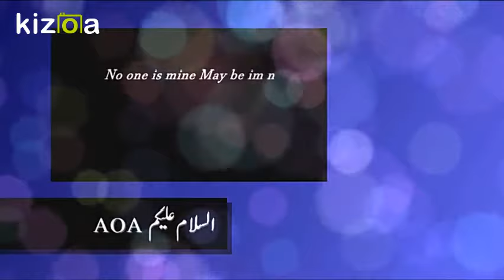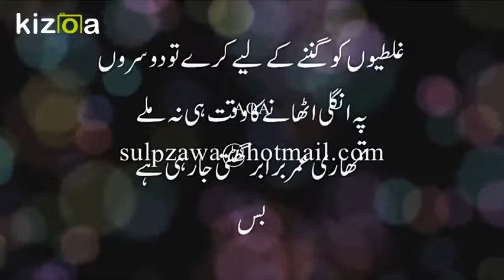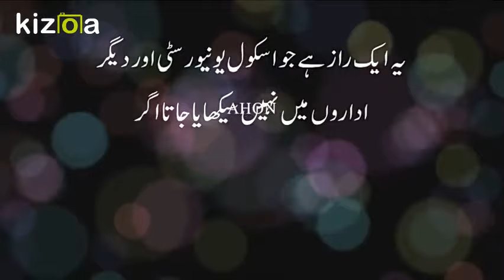SUNEHRI BAATAIN 0804181NM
Kizoa Movie - Video
Slideshow Maker